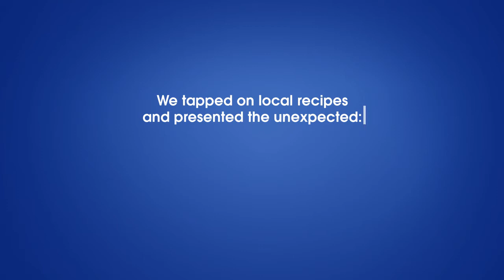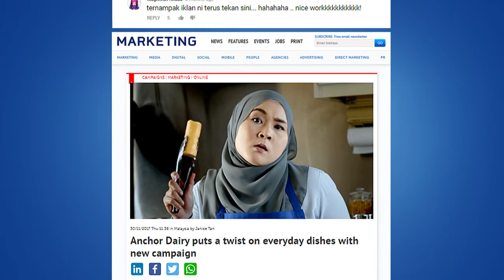Anchor Twist: Case Study